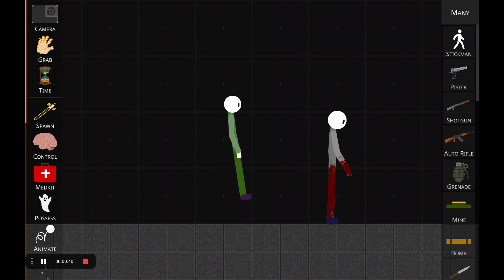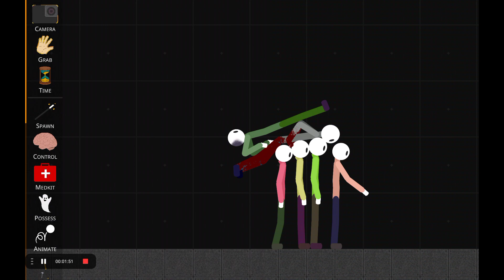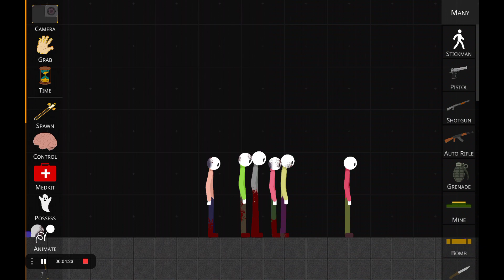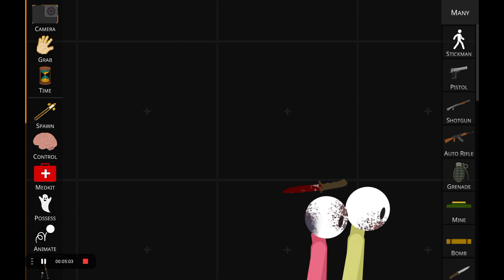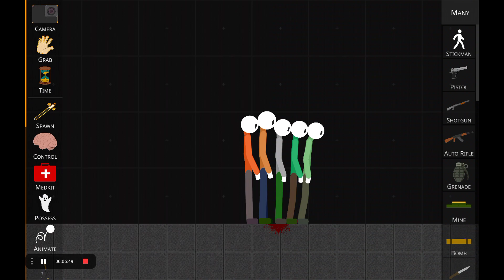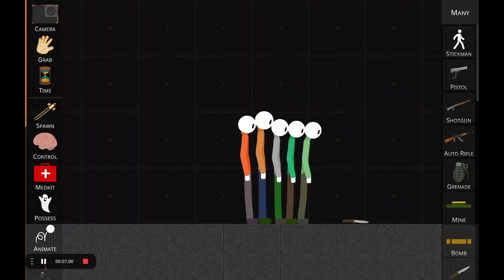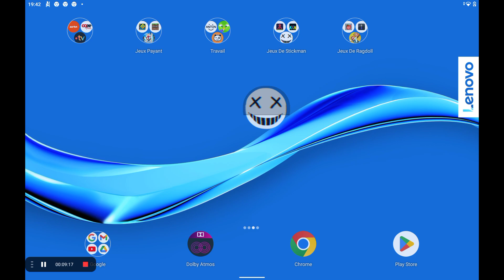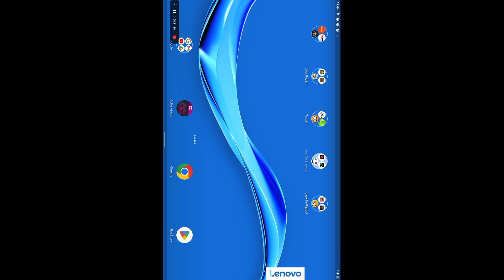28 mars 2023